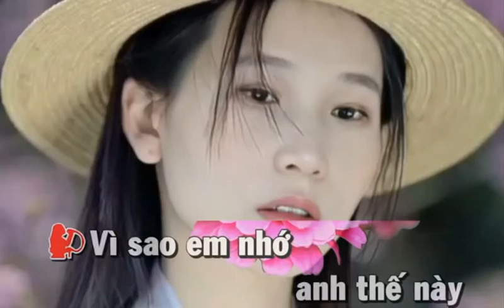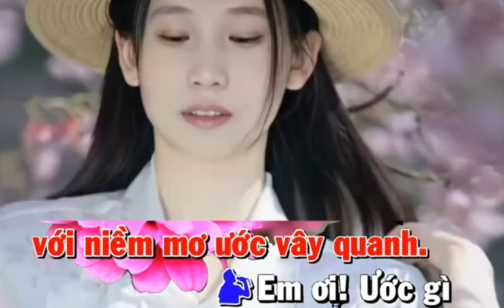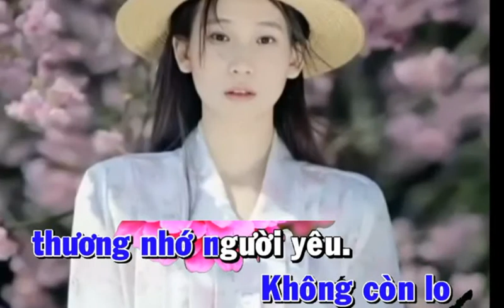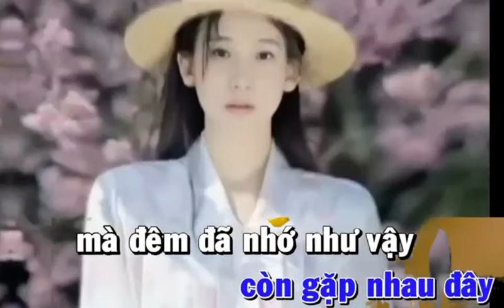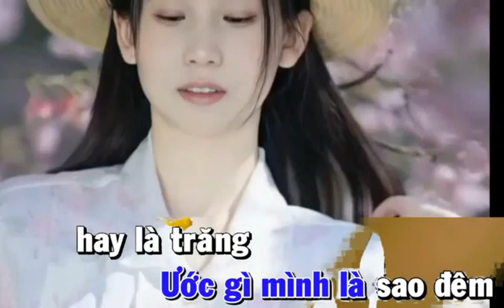Lại Nhớ Người Yêu _ VƯƠNG QUẾ & HOÀNG VĂN